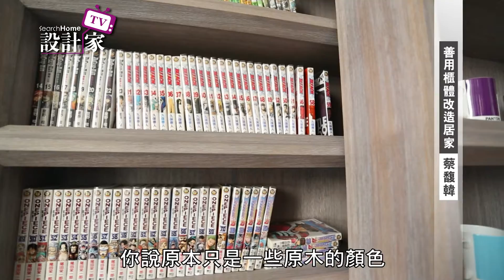【設計家】第96集: 善用櫃體改造居家 / 天境空間設計 蔡馥韓